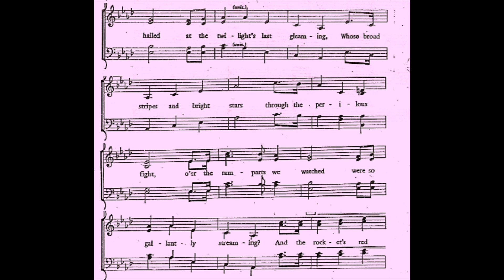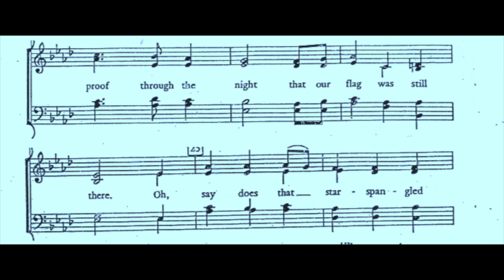SSB 2 Tenor